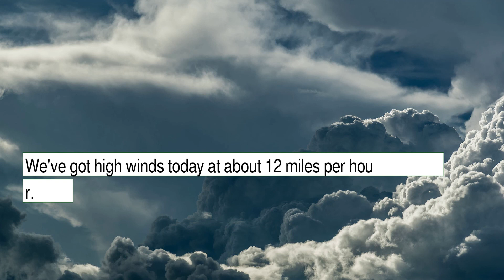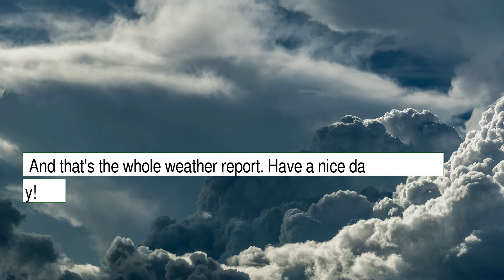Weather Forecast for Monday October 11, 2021 in New York City, NY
The weather report for New York City, NY.  This content contains information from OpenWeather, which is made available here under the Open Database License (ODbL).